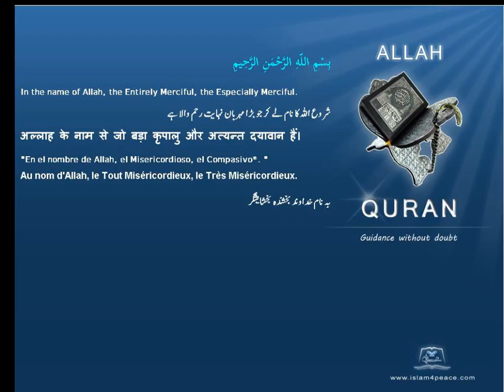Quran by Theme Bosanski Bakkah Islam4Peace com